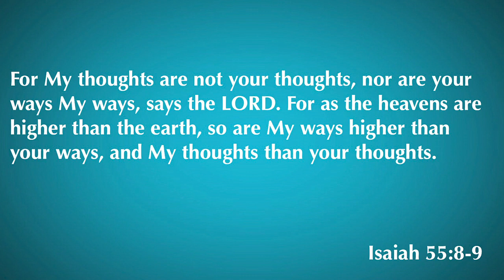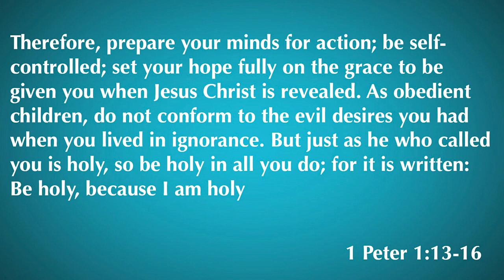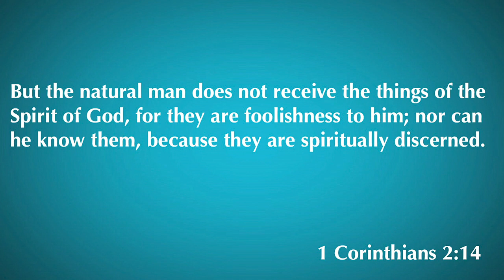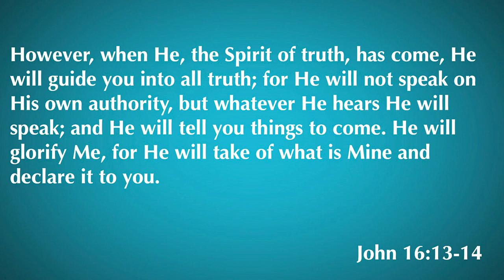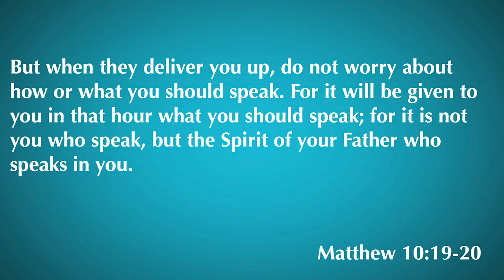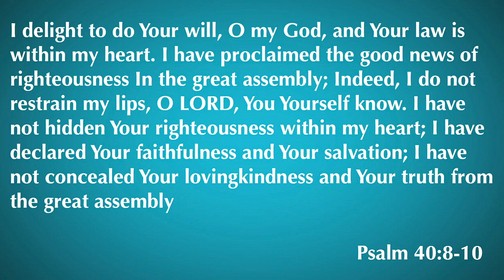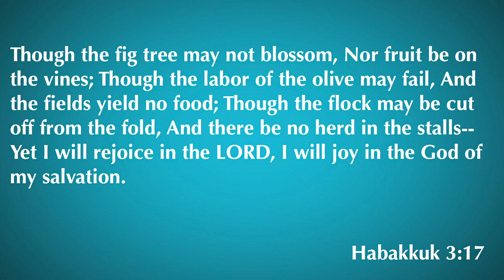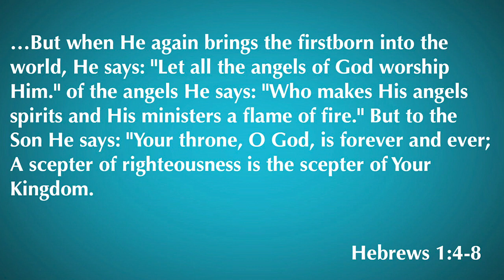John 14:25-31 | Peace I Leave With You | 4.29.20